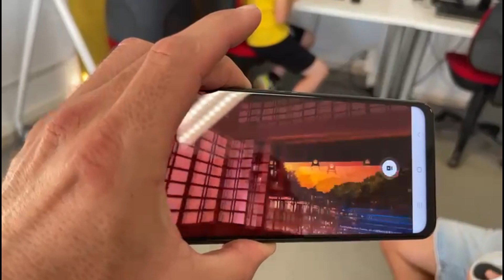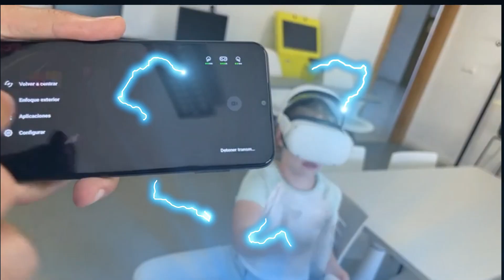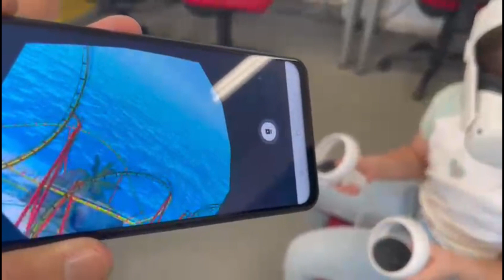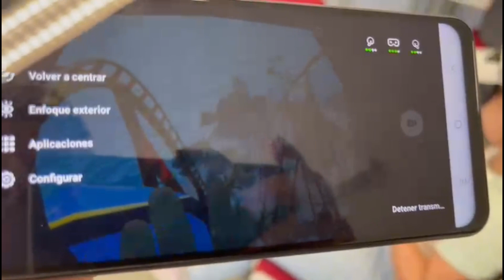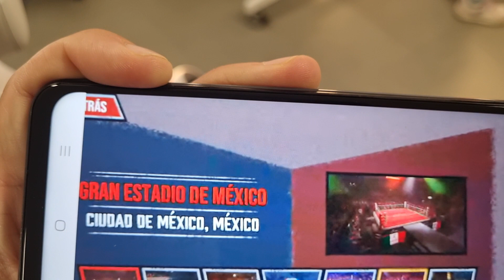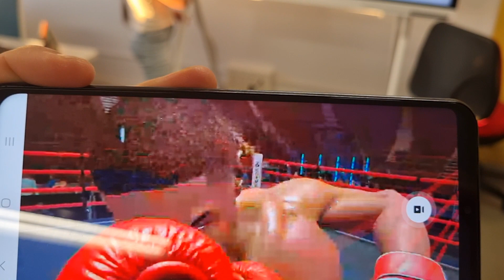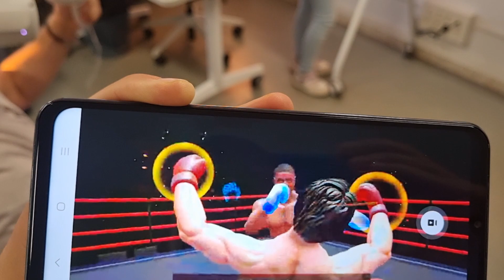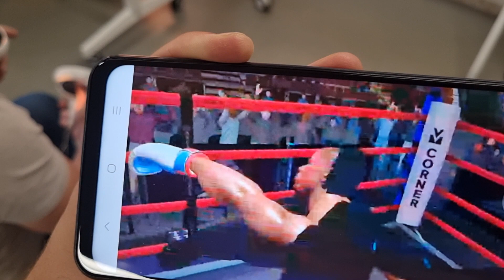👩🚀Leire viaja al metaverso VR con las gafas Meta Quest 2 !!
En este nuevo video Leire se adentra al mundo VR con las gafas meta quest 2 ! Prueba varios juegos y nos da su opinión sobre que se siente al viajar al metaverso !!

In this new video Leire enters the VR world with the meta quest 2 glasses! Try several games and give us your opinion on what it feels like to travel to the metaverse!!

Si te gustan las videoconsolas, videojuegos, ordenadores y merchandising (funkos , figuras, etc..) desde los años 70 hasta hoy, este es tu canal: NeoFeos